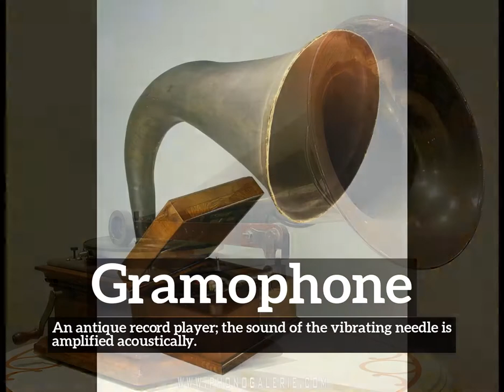How to Say Gramophone in English? | How Does Gramophone Look? | What is Gramophone?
Learn how to pronounce gramophone with Imago Spectrum.

What is gramophone?
How does gramophone look?
How to say gramophone in English?
What does gramophone represent?
What is the defintion of gramophone?

Imago Spectrum allows you to easily memorize common English words and phrases by joining visual and auditory learning environments into a short video. Focus on the images and repeat gramophone several times for best retention results.

In this video we are speaking the word, gramophone. Do take note of how gramophone is spelled.
The definition of gramophone is listed below the word in the video.
Gramophone:  An antique record player; the sound of the vibrating needle is amplified acoustically.